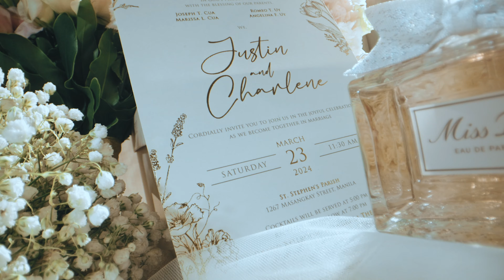JUSTIN & CHARLENE SDE | Shangri-La The Fort Manila Wedding